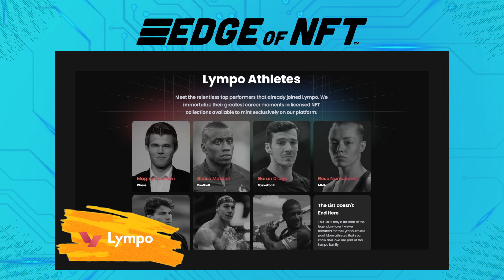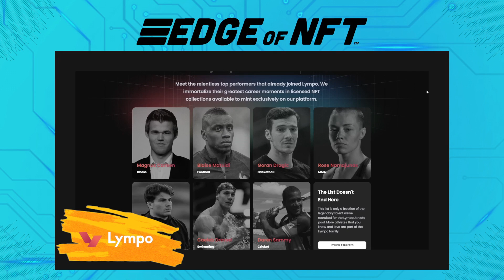Lympo - A Sports NFT Ecosystem w/ Former UFC Strawweight Champ Rose Najamunas Partnership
In today's sponsored episode, we're delighted to introduce Vilius Jastremskas , the dynamic head of partnerships at Lympo, a platform at the forefront of the intersection between blockchain and sports.

Vilius, a seasoned professional in Sales and Marketing, boasts a knack for designing strategies that catapult business growth far beyond what was thought possible. His forte lies in devising and implementing compelling sales and marketing plans, setting companies on a trajectory for unprecedented success.

Lympo, a subsidiary of Animoca Brands, is innovatively crafting a sports NFT ecosystem. With IP rights to globally recognized athletes, sports superstars, and clubs, Lympo is reimagining the sports industry. They aim to provide unique digital ownership-based fan experiences through the application of cutting-edge solutions.

Join us as we delve into this exciting world with Vilius.

START 00:00
Guest Intro 01:45
Vilius' Journey 03:13
Rose Namajunas (Temp Audio Noise) 03:56
Audio Normalized 5:55
Fighter Design 09:14
Roadmap 11:09
Mocaverse Perks 14:18
Quick Hitters 16:00
Open Water Diving Courses 18:25
First Dive Location 23:25
Mattel, NFTs and Fast & Furious Collab | Hot Topics 25:56
Jack Butcher's Physical Print Backed Elements Collection | Hot Topics  26:53
Wrap Up 29:23
END